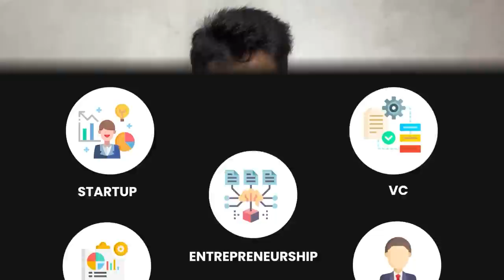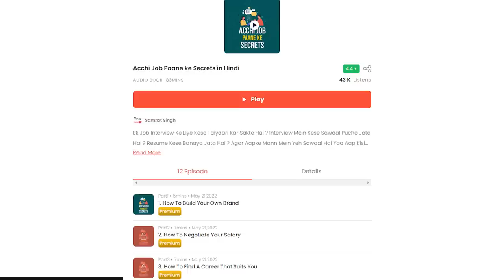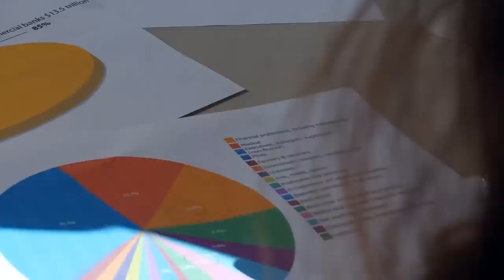Why I QUIT My HIGH Paying Job? | Kushal Lodha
Hey Everyone! In today’s video, I will share why I quit my high-paying job at Aditya Birla Group!  😶

The 2 years I spent at Aditya Birla Group was fantastic! Working as the EA to the Group Chief Economist, Dr. Ajit Ranade was an honor. 🤩

I will also share what I’m going to do next in my life and what I will be venturing into-whether it is joining some startup, corporate, VC, starting my own venture, or taking a plunge into entrepreneurship.

Watch the video till the end to learn more! ✌😃

What Type of video do you want next on my YT Channel:
I) Personal Finance
II) Case Studies on Unicorns of India

🌟  CHAPTERS 🌟

00:00 - 1st Reason For Quitting

01:33 - 2nd Reason

02:15 - Get Out Of The Comfort Zone

03:16 - I Will Not Be a Full-Time Content Creator

06:31 - What Next?

08:55 - Final Advice

11:00 - What Content Should I Create Next?

✨ Tags ✨
Why I QUIT My High-Paying Job?
Why I Quit my job
My Experience at Aditya Birla Group
My Experience in Corporate Life
Corporate Life Experience
Aditya Birla Group work experience
Aditya Birla capital work experience
Aditya Birla group work culture
kushal lodha job
kushal lodha workprofile
kushal lodha income source
kushal lodha lifestyle